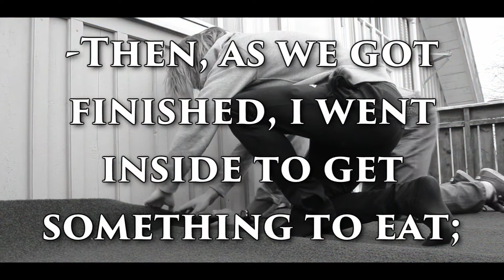He woke me up while FILMING... // Vlog2016_017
Damnit :/ Also: This will be the ONLY vlog uploaded in August :o

◀️Summary Of The Day/Vlog▶️

Even though i did wake up from Marcus coming in the door, it was his poking on my cheeks which really did get me out of bed..
Cus i was damn tired after us not heading to bed because of our animewatching & LoL playing..
Also; I finished the series ''High School DxD'' the night before this vlog ^^

So he packed, said goodbye, and i went up to get dressed myself, and then heading outside to help my Grandpa put a sort of plastic-layer and grass-layer on our balcony on the 2nd floor..

I went inside again, and made myself something to eat, before filming my ''OUR FIRST MILESTONE!! ''-video (link further down).
I edited the video, but cause of the rain that suddenly came, i basically had to cancel all my outside-plans for the day :/

I tried to fix my PS4 - Which didnt work
I tried to film a timelapse in the rain - Which did work

As i was supposed to finish the vlog, i also found a huge spisder in my window, which i OFCOURSE had to kill, or else i wouldnt have been able to sleep.. haha

Anyway; that was the vlog in a ''nutshell''

-To be honest i dont have any memories or nothing with the song used today, but it was from NCS, and i liked it, so thats why i used it on today's vlog ^^

◀️Links▶️

Previous Vlog: NO Vlog2016_016 RELEASED
➡️ FOOTAGE LOST